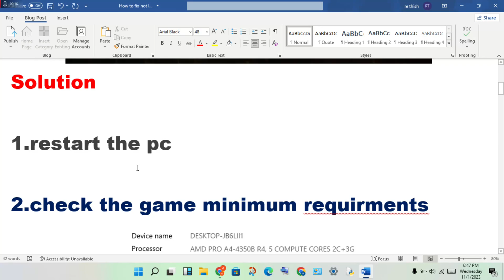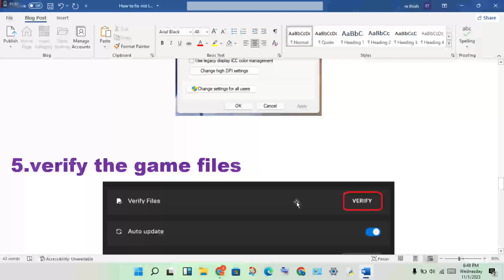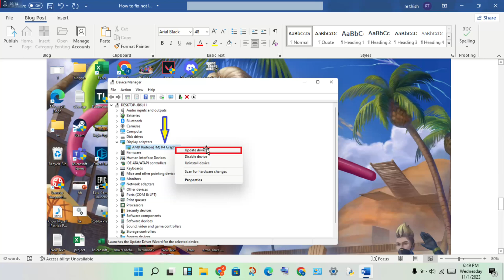How To Fix Alan Wake 2 Not Launching, Black Screen, Not Opening & Stuck on Loading Screen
1) Scan and check file integrity
2) Re-install the game
3) Update graphics drivers
4) Check Alan Wake 2 system requirements

how to fix alan wake 2 game not launching
how to fix alan wake 2 game not launching pc
how to fix alan wake 2 game not launching 2022
how to fix alan wake 2 game not launching windows 10
alan wake remastered not launching
alan wake not launching